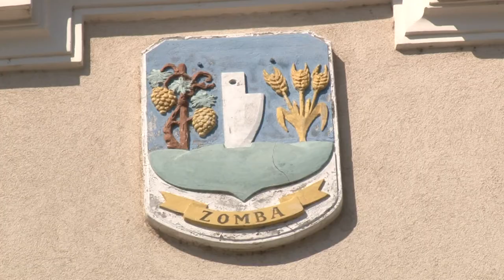Zombai intézkedések 20200508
Súlyosan érinti a kisebb településeket a gépjármű adó idei elvonása. Van, ahol tervezett fejlesztéseket kell átgondolni, máshol a rendezvények maradnak el. A kormány a koronavírus-járvány elleni védekezéshez létrehozott alaphoz vonta el a településektől a 2020. évi gépjárműadó-bevételeiket. Emellett idén külön az esküvőkre vonatkozó protokollt vezettek be.